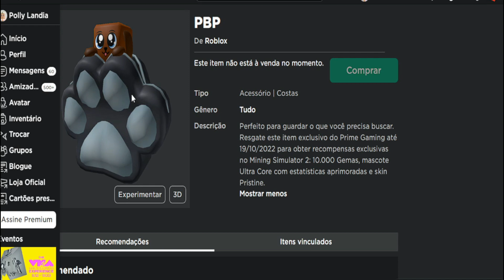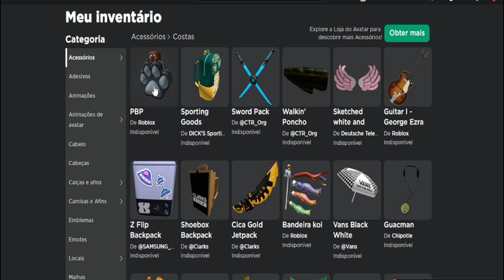COMO PEGAR A MOCHILA DE CACHORRINHO: DOGGY BACKPACK- MINING SIMULATOR 2. EVENTO ROBLOX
✔SITE DO CÓDIGO